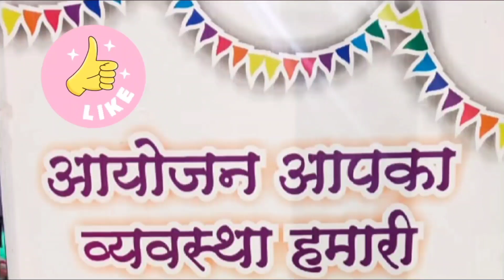बीपी की शिकायत करने पर मरीज को अस्पताल से निकाला,25 दिन से ऑपरेशन के नाम पर रखा था हॉस्पिटल में